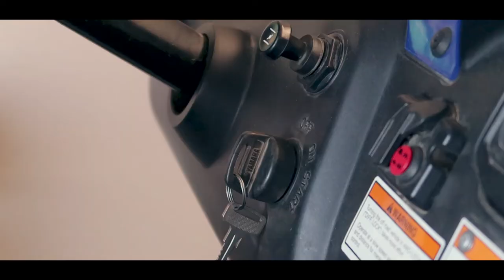The Farm - Canon G7X Mini Movie.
Just a short mini movie filmed entirely on the Canon G7X Mkii by Mitch Waters.

If you enjoyed this please share this on to a friend, that is the best compliment you can give me.

Somnum Album - Nuemann Films.